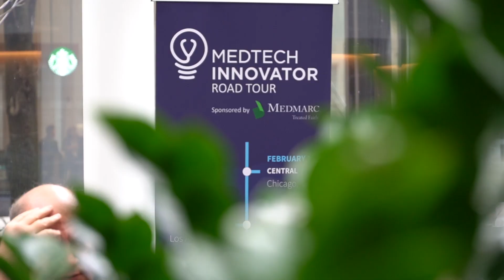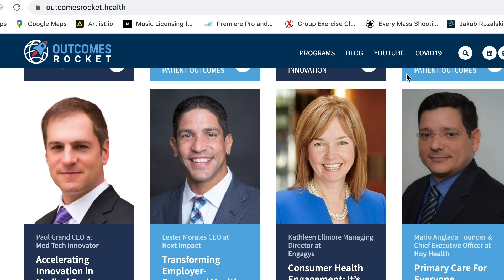Accelerating Innovation with MedTech Innovator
Join me as I give a review of the MedTech Innovator conference in Chicago.  Founded by Paul Grand, MedTech Innovator is doing an extraordinary job of accelerating innovation in the medical device, diagnostics, and digital health ecosystem.